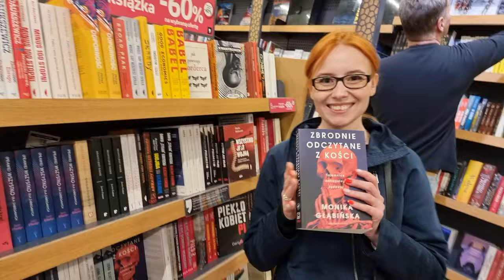VLOG: JAK WYGLĄDA PROMOCJA KSIĄŻKI? l WYWIAD, TARGI KSIĄŻKI, PODCAST l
Cześć, nazywam się Monika, jestem antropologiem, a na tym kanale staram się przybliżać tematykę antropologii i nauk sądowych w przystępny sposób, z nawiązaniami do popkultury. Dziś zapraszam Was na kilka dni ze mną - pokażę Wam, jak wygląda promocja książki true crime.

Z dzisiejszego filmu dowiesz się między innymi:
💀 jak wyglądają nagrania do 7 metrów pod ziemią
💀 kto zawsze nawiguje mnie w tłumie
💀 gdzie spotkałam profesora Miodka

Jeśli spodobał Ci się dzisiejszy odcinek, koniecznie daj kciuka w górę i zostaw komentarz!

Jeśli interesuje Cię antropologia, koniecznie sięgnij po moją książkę “Zbrodnie odczytane z kości. Tajemnice antropologii sądowej”